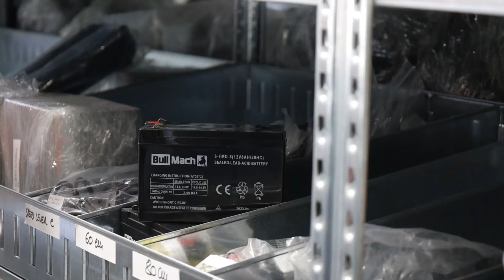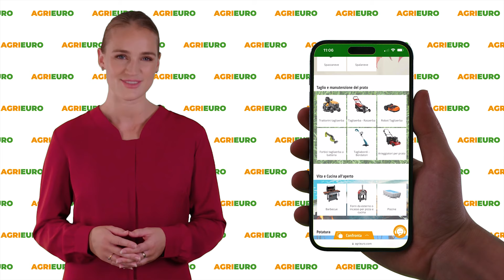Presentazione del Braccio Decespugliatore GeoTech-Pro HRM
*Ecco un video di presentazione del GeoTech-Pro HRM 80 - Braccio decespugliatore per trattore*

0:00-0:05 Intro
0:05-0:08 Intro al prodotto
0:08-0:19 Presentazione del prodotto
0:19-0:42 Ordine Ricambi
0:43-0:45 Intro alla Presentazione
0:46-2:22 La macchina
2:23-2:31 Info sul sito
2:33-2:41 Outro

Il Braccio Decespugliatore GeoTech-Pro HRM è un attrezzo altamente raccomandato per la gestione di varie tipologie di vegetazione, tra cui erba, residui vegetali, cespugli e sarmenti:

Impieghi Versatili: Adatto per la rimozione di vegetazione in eccesso in diverse aree, come gli spartitraffico, i bordi stradali e i passaggi di servizio. Inoltre, questo attrezzo si rivela estremamente utile nella pulizia e manutenzione di terreni situati in prossimità di abitazioni private, parchi pubblici e aree ricreative, garantendo sempre massima efficienza e sicurezza.

Affidabilità e Qualità: Il braccio decespugliatore si distingue per la sua affidabilità e qualità costruttiva. È composto da componenti di alta gamma, attentamente progettati in Italia, che assicurano durata e prestazioni ottimali.

Comando Remoto a 4 Leve e Tubi Flessibili: Il braccio è fornito di un sistema di comando remoto con quattro leve, che permette un controllo preciso e intuitivo durante il taglio. I tubi flessibili inclusi permettono di posizionare il pannello di controllo direttamente sul trattore.
Distributore Idraulico Hydrocontrol: Il sistema idraulico del decespugliatore è fornito da Hydrocontrol, un rinomato marchio italiano. Questo distributore idraulico è sinonimo di qualità eccellente, garantendo un controllo preciso e affidabile nelle operazioni di decespugliamento.

Pompa Idraulica Doppia di Casappa: Il braccio decespugliatore è equipaggiato con una pompa idraulica doppia, prodotta da Casappa. Questa doppia pompa è nota per la sua efficienza e robustezza, facilitando la gestione simultanea del movimento del braccio e del processo di trinciatura, migliorando così notevolmente l'efficacia del lavoro.

Motore Idraulico della trincia Casappa: Per la trinciatura, viene utilizzato un motore idraulico fornito sempre da Casappa. La scelta di questo componente sottolinea ulteriormente l'impegno nella qualità e affidabilità dell'attrezzatura, assicurando prestazioni di alto livello.

Versatilità di Funzioni: Quando utilizzato fuori sagoma e inclinato, si rivela ideale per la pulizia dei bordi stradali e degli argini. Infine, il suo utilizzo in posizione orizzontale lo rende adatto per lavori interfila in contesti agricoli specifici.